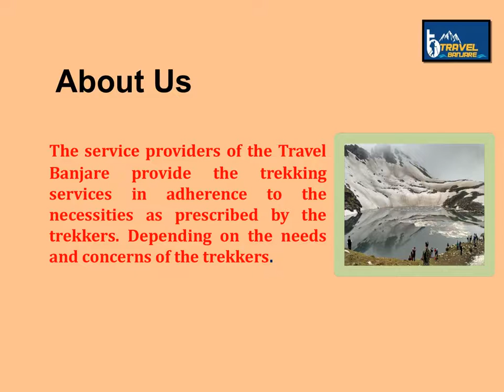Get the Best Bhrigu Lake Trek at Travel Banjare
The trek mainly comprise a duration of 3 days which is definitely easy to climb the hills and peaks of the Bhrigu Lake. Beginning from the Manali, the trek has found to be the most easier one in fact.